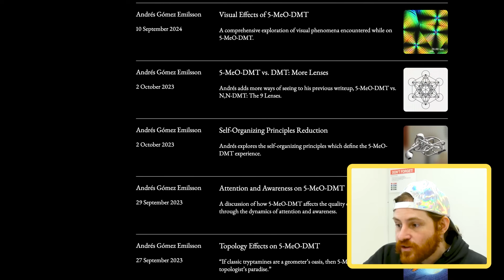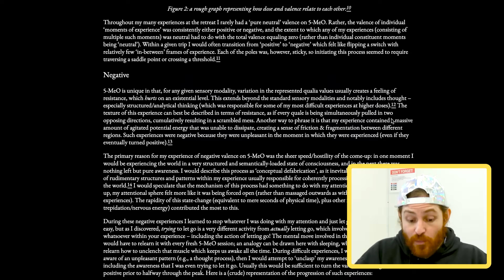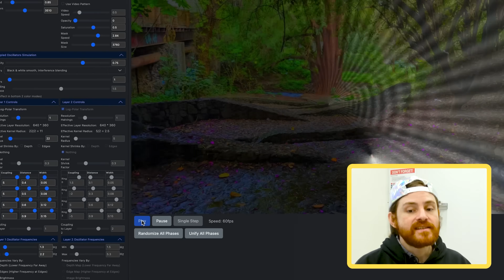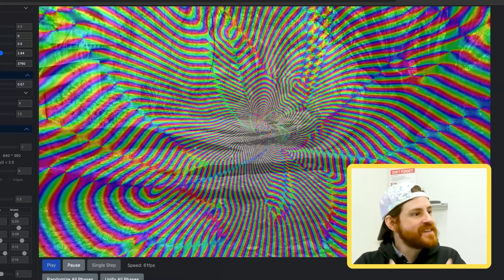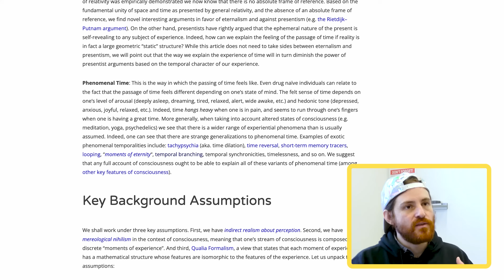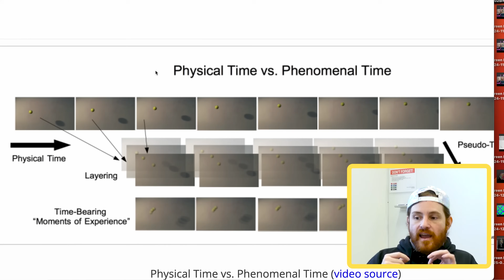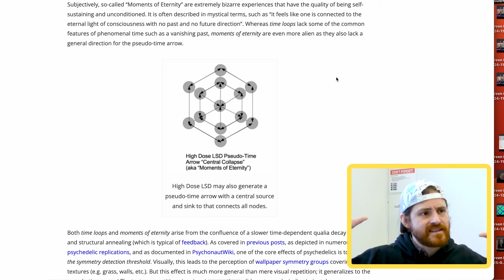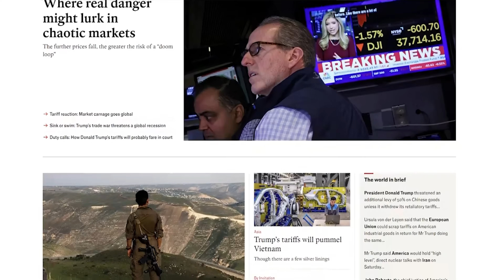The Mathematical Reason 5-MeO-DMT Makes You Become "Everything and Nothing"